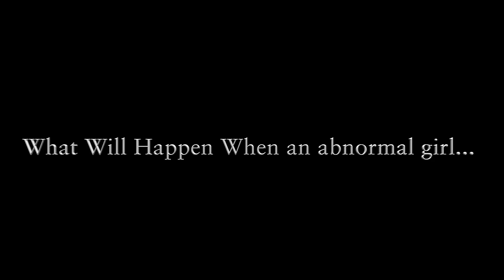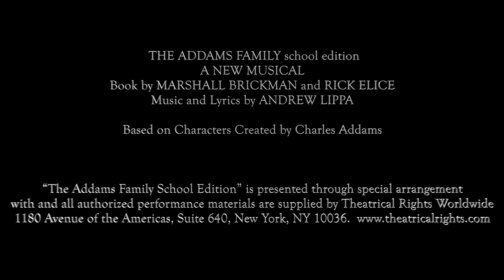"The Adams Family" Trailer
Hamilton High School presents "The Adams Family" Musical.
This trailer was produced by Multimedia Storytelling student Christina Fulkerson.
You can watch the performance LIVE at the HHS Performing Arts Center from March 17 - 19th at 7:00 p.m.
Tickets are ON SALE NOW at the HHS office.
$10 for adults and $5 for students.